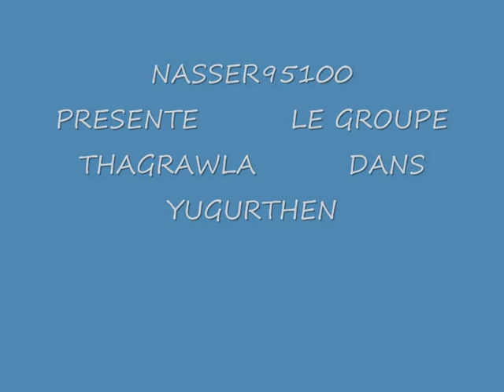JUGURTHA de THAGRAWLA